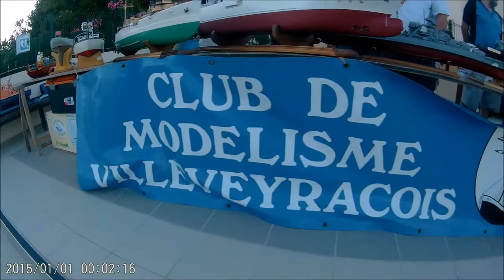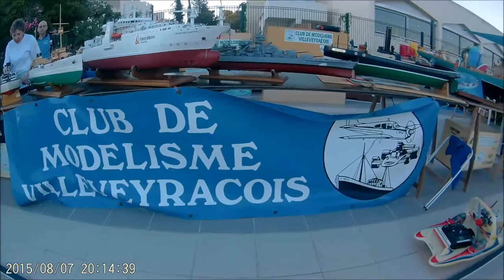vvf balaruc2016 v1